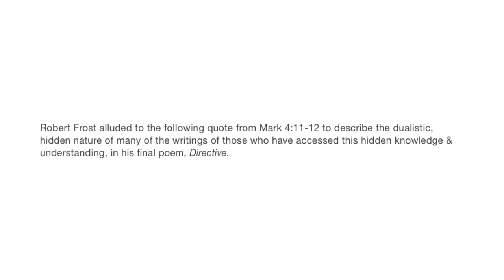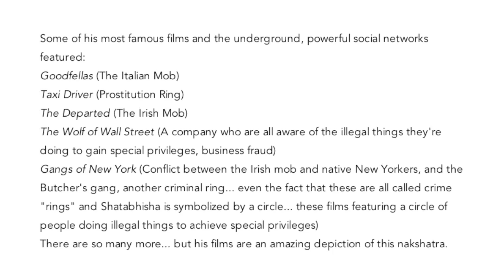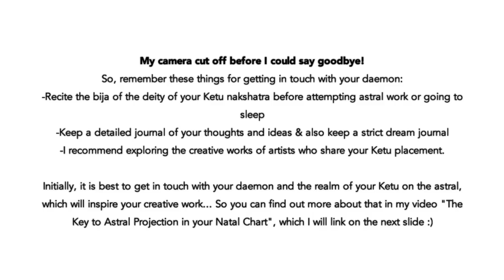Channeling Creativity with Your Ketu (Controlling Your Daemon)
Considering an element in your astrological chart (the Ketu nakshatra) that can be used to awaken and inspire creative channeling through its connection to your personal daemon/kundalini/qareen, and how your interaction with and control over this being leads to spiritual and occult gnosis and amazing, influential, Universal works of creativity.

My articles relating to this subject:

"The Key to Astral Projection in your Natal Chart"

"Qareen and the Kundalini: Your Ketu & The Secret to Your Astral Power"

Another article you might like, especially if you were interested in what I said about Franz Kafka and Ketu in Bharani is this occult interpretation of one of his short stories and how it relates to the male spiritual path: